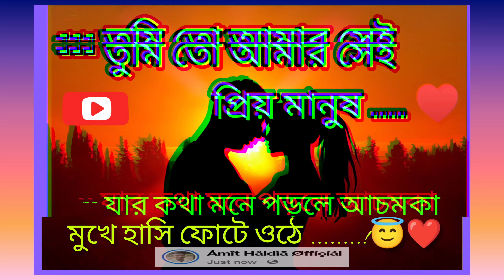💚♥️Tumi to amar saii priyo manus♥️❤️. WhatsApp status videos and Love Status.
Bangali love status
whatsapp Status
Staus videos